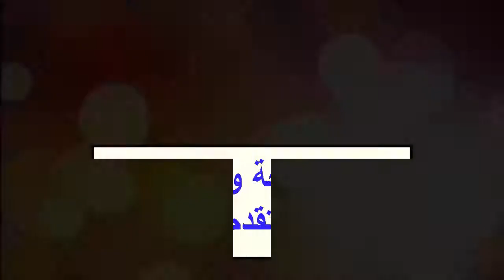اضخم 10 حيوانات على اليابسة